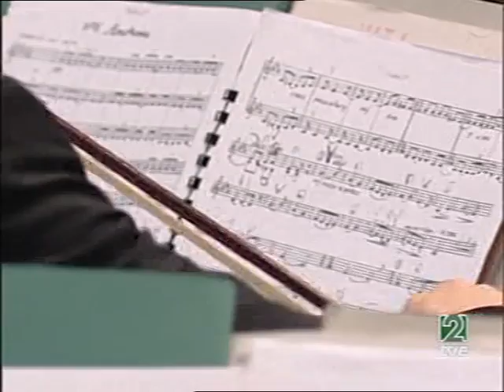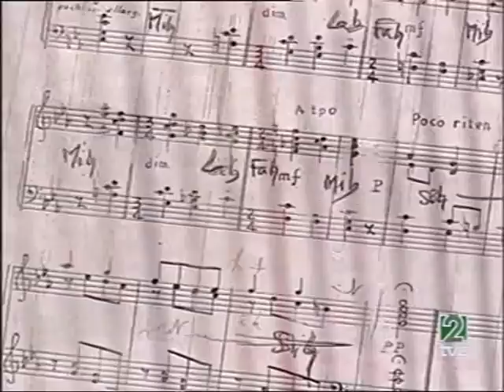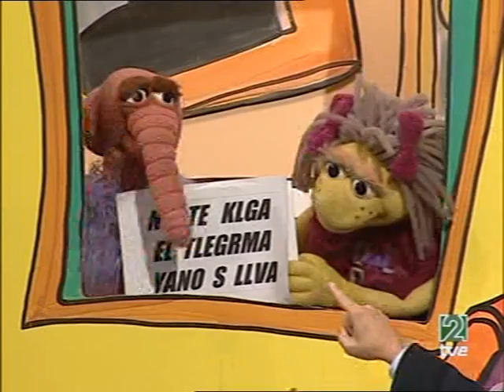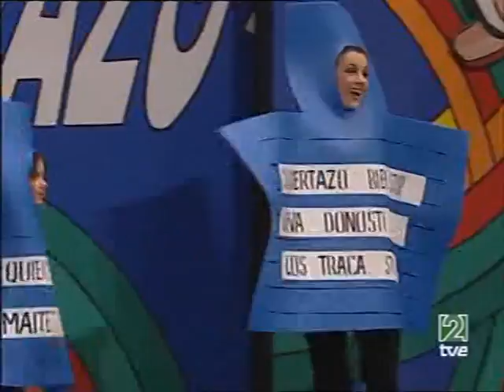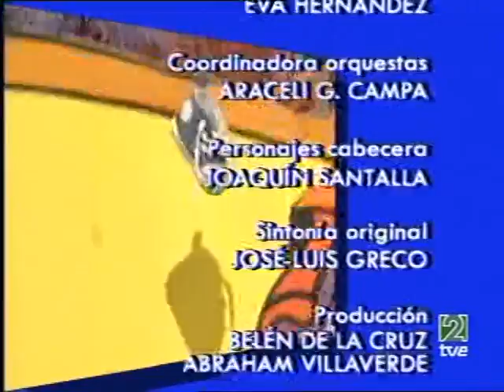El conciertazo (Jazz,SHOSTAKOVICH; s35, MOZART; Amorosa, GURIDI;Danza del Mirlo, PADRE DONOSTIA;...)